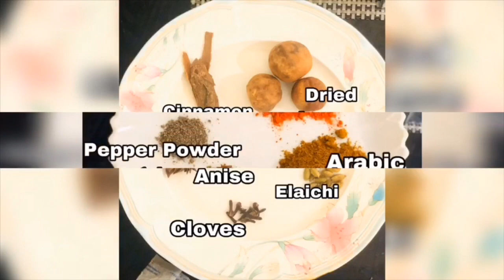Malabari Majboos || fusion Rice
Ingredients :

4 tomato (chopped)
Lemon juice 2 tbs
Olive oil
Tomato paste 3/4 Cup
8 Green Chillies
Mint and Coriander leaves 1/2 Cup
4 Onion (sliced)

Masala :
Kashmiri chilly powder 2 tbs
Arabic Masala 1 tbs

Spices :

Cloves
Elaichi
Star anise
Dried lemon
Cinnamon